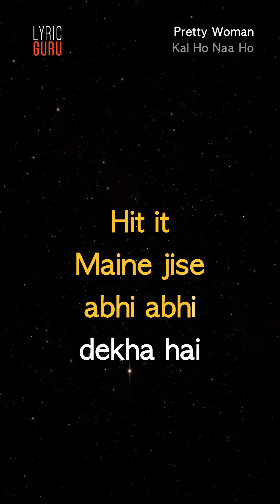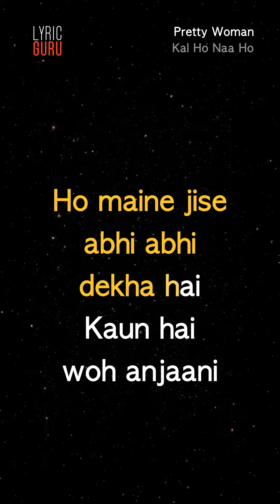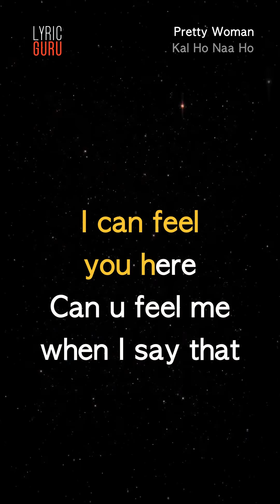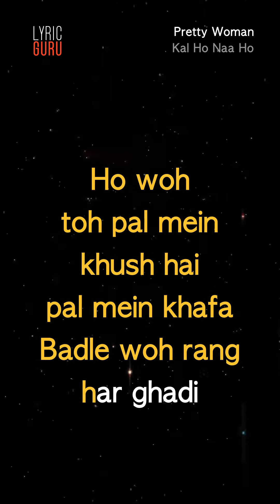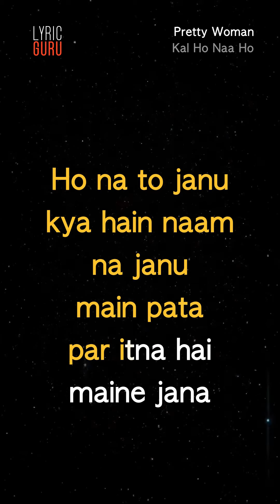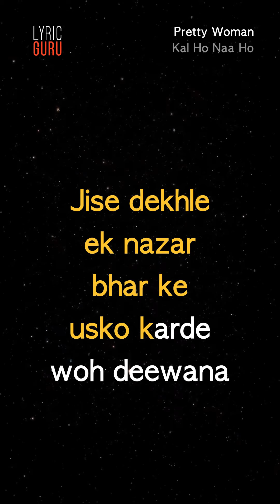Pretty Woman - Kal Ho Naa Ho|Official Bollywood Lyrics|Ravi 'Rags' Khote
First time in India. Enjoy and sing-along your favourite songs on your mobile phone with vertical lyric videos on Lyric Guru. Singing was never so easy!